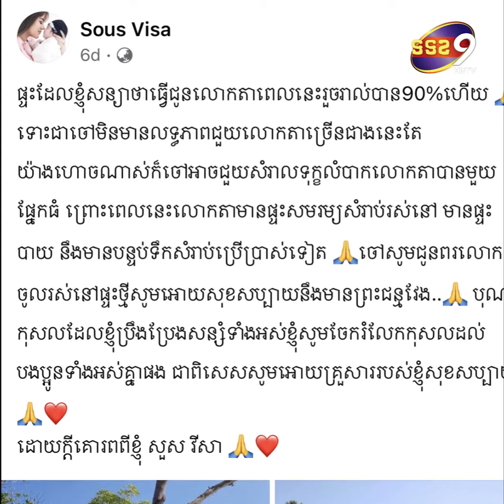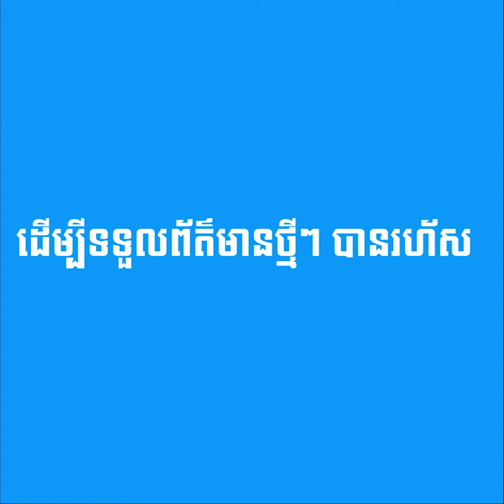khen vannathat - សួស វីហ្សា និងស្វាមី ធ្វើផ្ទះមួយខ្នង ជូន លោកតាចាស់ជរា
Directed by khen vannathat